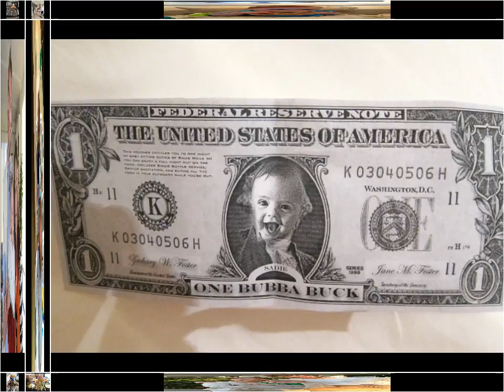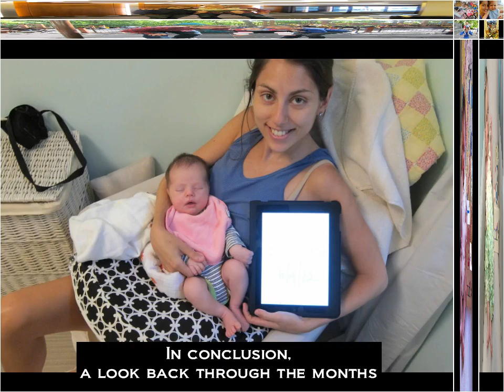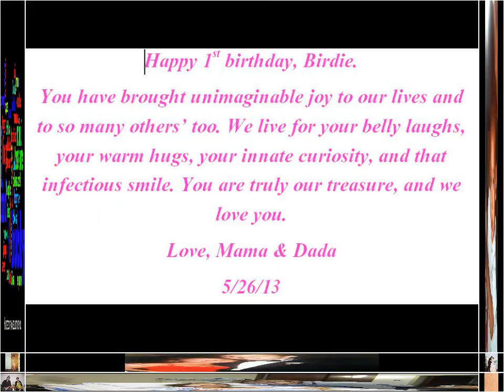Happy 1st Birthday 6 3 13